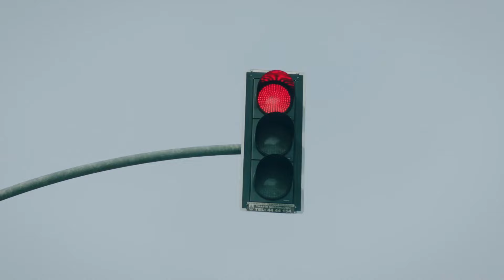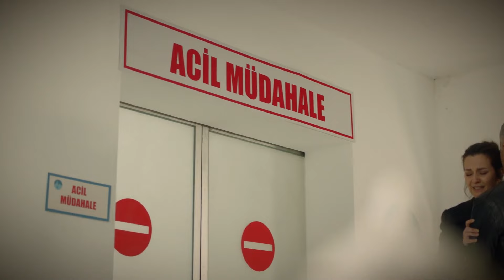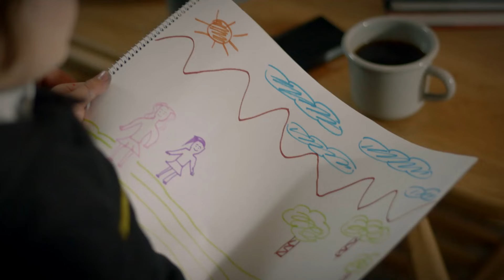Ayliz ve Kadir'in Kaderle Yazılmış Aşkı #10 - Seni Çok Bekledim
Ayliz ve Kadir'in en özel sahneleri - DELİLER GİBİ ZAAFIYIZ

Depremde dağılmış bir aile, kendini kaybetmiş, hayata tutunmakta zorlanan bir adam ve aşka kapılarını kapatmış yaralı bir kadının birbirlerinin hayatlarını değiştirmesinin hikayesi...

13 Mart 1992. Eren ailesinin büyük bir depremle dağıldığı tarih. Kadir Eren, 17 yaşında öldü sanılıp diğer cesetlerin yanına konulurken açar gözlerini. Hayata dönmüştür dönmesine ama canından çok sevdiği babasını kaybetmiştir. Annesi başka bir adamla evlenmiştir. Kadir bir daha tutunamaz hayata, hep bir şeyler eksiktir. Ta ki Ayliz’i görünceye kadar...

O gün parmağından çıkarmadığı babasının yadigarı yüzüğü yuvarlanıp Ayliz’in ayaklarının dibine gelir. Tıpkı babasının yüzüğünün annesine gelmesi gibi. O andan itibaren hayat onları hep bir araya getirir. Bu karşılaşmalar Kadir’i her seferinde Ayliz’e daha da yakınlaştırsa da Ayliz’i ürkütmektedir. Çünkü Ayliz bir başkasıyla evlenmek üzeredir.

Oyuncular:
Kadir: Özcan Deniz
Ayliz: İrem Helvacıoğlu
Cemal: Mustafa Uğurlu
Hidayet: Yıldız Kültür
Selahattin: Caner Şahin
Erol: İlhan Şen
Mihre: Lila Gürmen
İsmet: Durul Bazan
Meryem: Türkü Turan
Zaza: Hakan Ummak
Şebnem: Sibel Şişman
Serkan: Gürkan Güzeyhuz
Osman Efe: Şehsuvar Aktaş
Davut: Mehmet Ulay
Songül: Selen Domaç
Sibel: Nihan Büyükağaç
Nezahat: Damla Makar
Umut: Ömer Gökay Şanlıer

Yapım: Skala Yapım ve DNZ FİLM
Yönetmen: Yasemin Türkmenli
Senaryo: Hakan Haksun, Pervin Bozan, Elif Başaran, Eylül İdiman